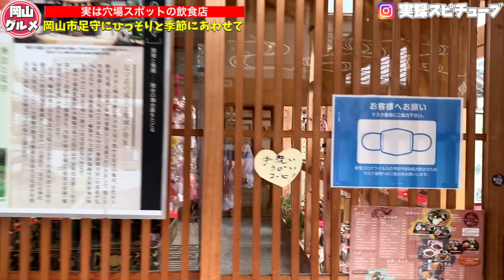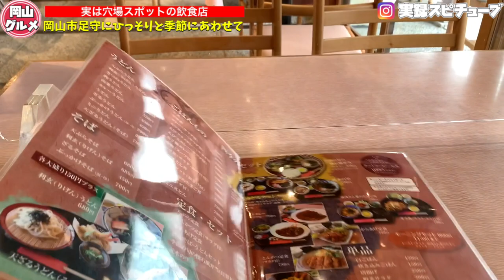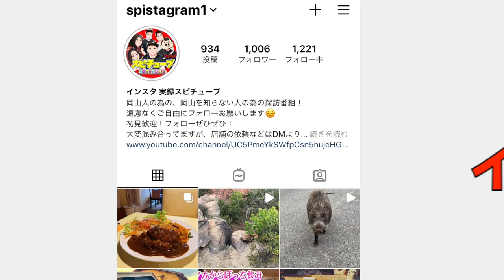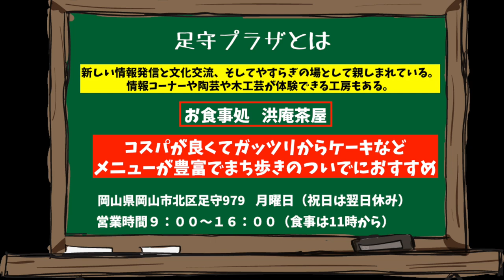岡山グルメ【お食事処洪庵茶屋 】コスパもよし定食オススメだけどもっとすごいものがある！？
岡山県岡山市北区足守９７９

再生リスト